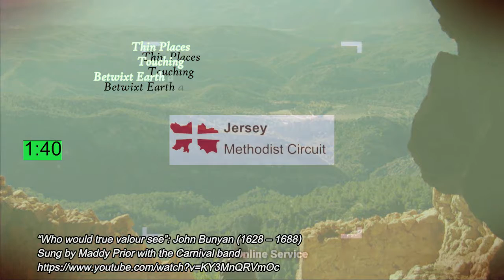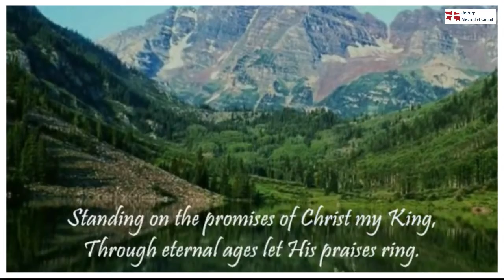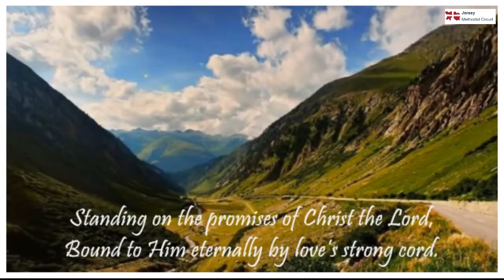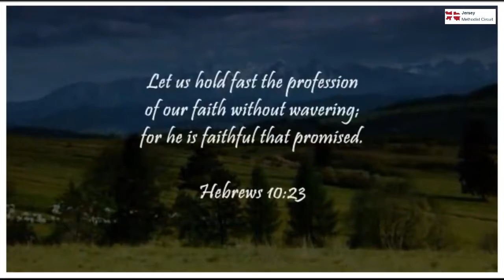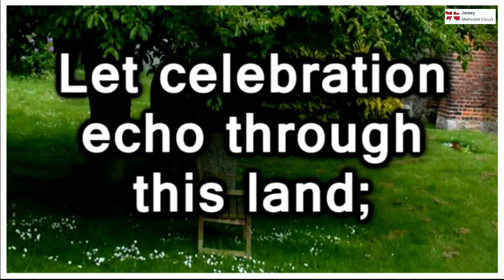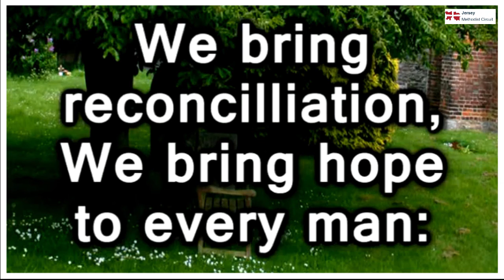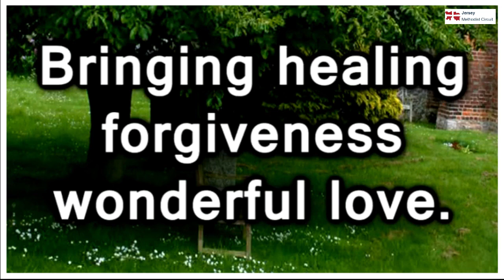St. Helier Methodist Centre Service- October 25th 2020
All Ages, All Nations, All Stages of Faith! All Welcome!
Come join us in worship in these challenging times at SHMC